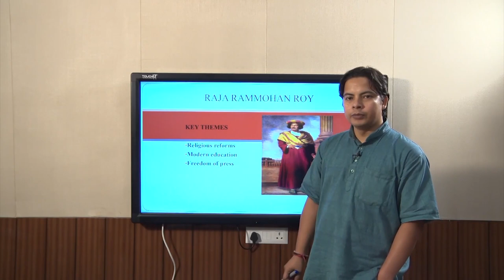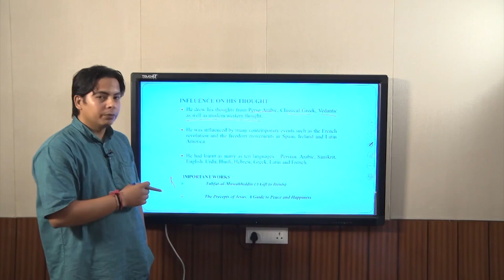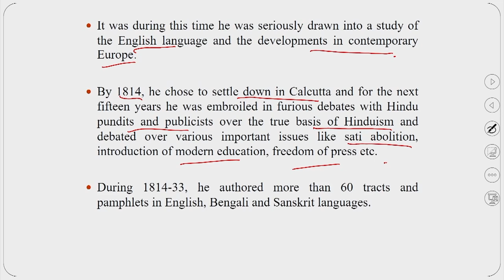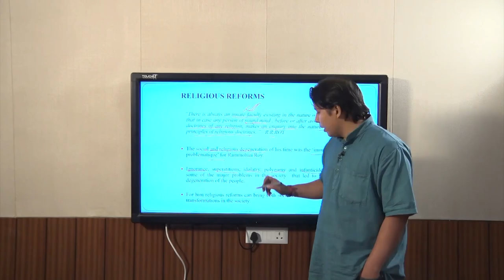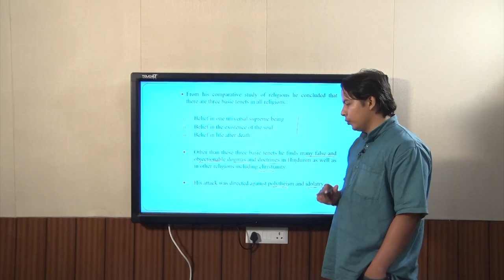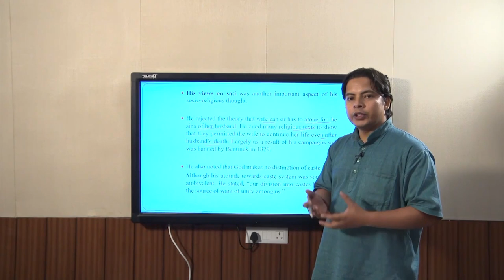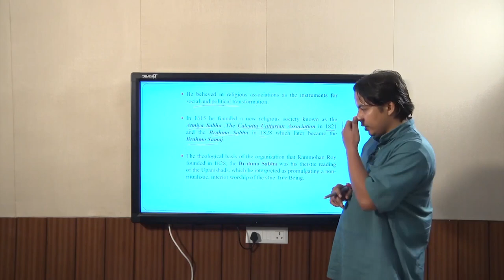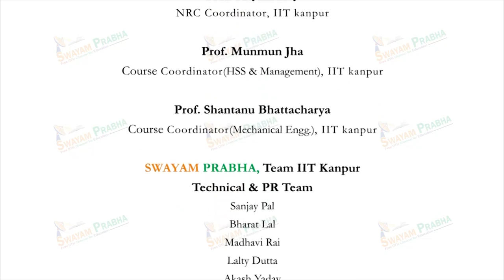Raja Rammohan Roy :Religious reforms